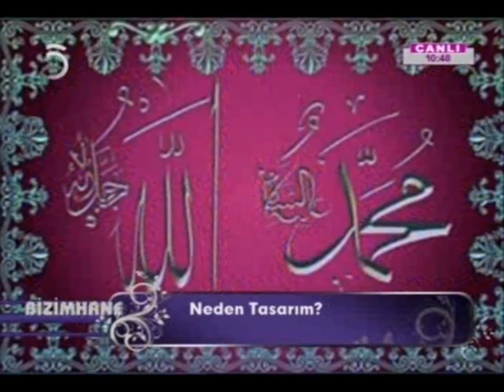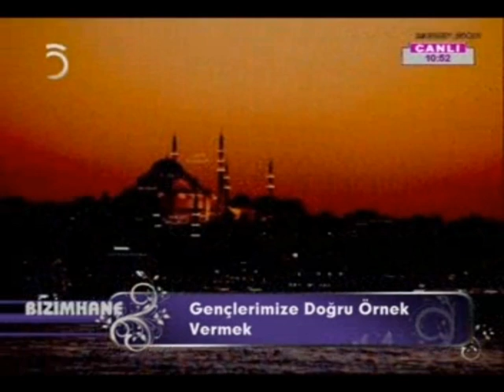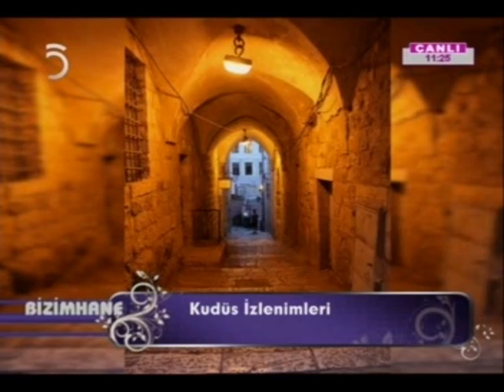SEBAHAT DÖĞEN TV5 BİZİMHANE PROGRAMI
Aşağıdan İnstagram ve Facebook Shutterstock hesaplarıma ulaşabilirsiniz

Below is my Instagram and Facebook Shutterstock accounts below👇🏻👇🏻